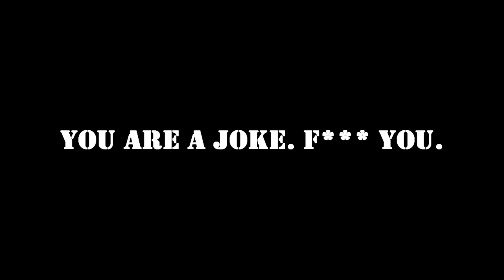RPC-You-J: Trash (Joke RPC Authority Readings)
This is a Joke RPC Authority reading of RPC-You-J "Trash", about you, specifically, and what garbage you are.

Written by: 0ktober